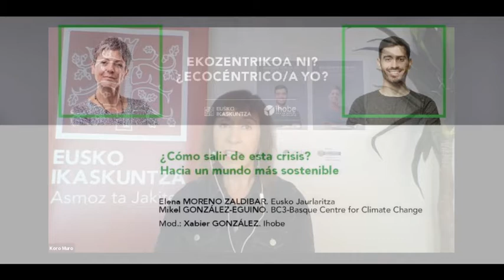Webinar: ¿Cómo salir de esta crisis? Hacia un mundo más sostenible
Primera sesión webinar del ciclo "¿Ecocéntrico/a yo?", compuesto por siete sesiones a celebrar entre mayo y julio, organizado por Eusko Ikaskuntza e Ihobe. Este ciclo se inscribe dentro del proyecto:  Diseño de futuros para la transición ecológica y busca compartir aprendizajes y reflexiones para pasar de un modo de vida consumista a prácticas más respetuosas con el medio ambiente.

En la primera sesión titulada "¿Cómo salir de esta crisis? Hacia un mundo más sostenible" participaron:

    Elena MORENO ZALDIBAR. Eusko Jaurlaritza
    Mikel GONZÁLEZ-EGUINO. BC3-Basque Centre for Climate Change
    Mod.: Xabier GONZÁLEZ. Ihobe